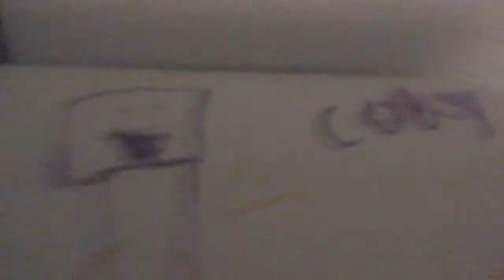Daddyofive fan video (mincraft)